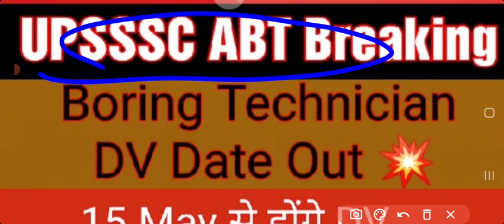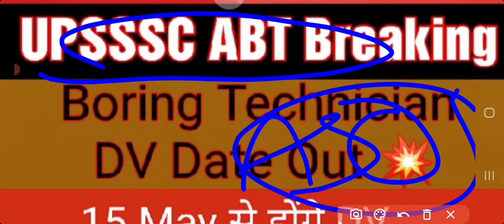UPSSSC Boring Technician DV Date | UPSSSC Boring Technician Cutoff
upsssc aso latest cut off,opsc aso exam 27 august 2022,
uppsc apo exam paper,
uppsc apo exam syllabus,
upsssc aso expected result,
opsc aso exam postponed,
opsc aso exam,
opsc aso exam pattern,
uppsc aro o level equivalent,
opsc aso exam update,
upsssc aso final cut off 2022,
upsssc aso full information,
upsssc aso form fill,
opsc aso final cut off,
opsc aso final hearing,
opsc aso final result 2022,
opsc aso form fill up,
opsc aso final result,
opsc aso facility,
opsc aso final result 2019,
upsssc aso grade pay,
upsssc aso kya hota hai,
upsssc aso kya hai,
upsssc aso syllabus in hindi,
uppsc apo interview,
aso in upsssc,
opsc aso job profile,
opsc aso job profile in odisha,
opsc aso job details,
opsc aso joining letter 2019,
opsc aso job,
opsc aso joining process,
opsc aso judgement,
opsc aso job salary,
opsc aso joining letter,
opsc aso job work,
upsssc aso ka result kab aayega,
upsssc aso ki cut off,
upsssc aso ka result,
upsssc aso ka result kab aaega,
upsssc aso paper kitne number ka hota hai,
upsssc aso latest,
upsssc aso result latest update,
upsssc aso result latest news today,
upsssc aso 2019 latest news,
upsssc aso o level,
upsssc aso second list,
upsssc aso latest update,
upsssc aso paper 22 may 2022,
upsssc aso question paper 22 may 2022,
upsssc aso new vacancy 2022,
upsssc aso notification 2019,
upsssc aso new vacancy,
upsssc aso news today,
upsssc aso new vacancy 2023,
upsssc aso new update,
upsssc aso notification,
upsssc aso notification 2023,
opsc aso update news,
upsssc aso result news,
opsc aso,
opsc aso cut off 2022,
opsc aso result,
opsc aso result date 2022,
opsc aso corruption,
opsc aso cut off,
opsc aso skill test,
opsc aso latest update,
opsc aso admit card 2022,
opsc aso syllabus 2022,
upsssc aso paper,
upsssc aso paper 2022,
upsssc aso previous question paper,
upsssc aso post preference,
upsssc aso promotion,
upsssc aso paper pattern,
upsssc aso previous year question paper,
upsssc aso selection process,
upsssc aso question paper,
upsssc aso qualification,
upsssc aso result 2019,
uppsc apo result update,
upsssc aso 2019 result,
uppsc apo syllabus 2022,
opsc aso salary,
upsssc aso solved paper 2022,
opsc aso syllabus,
upsssc